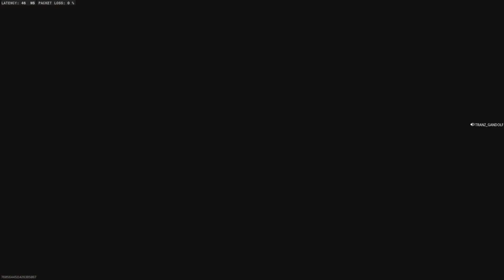Black Ops 6 Beta !?!!